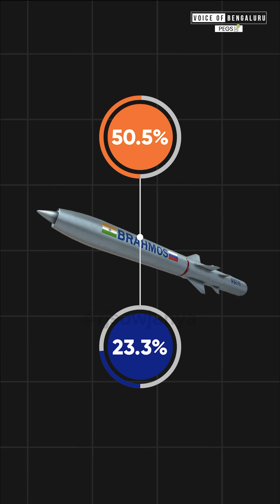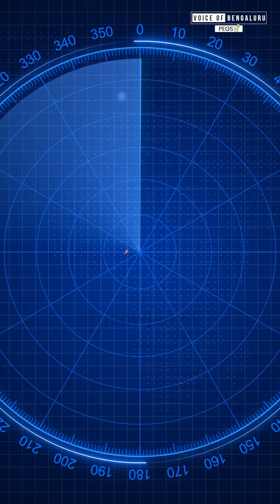ಬ್ರಹ್ಮೋಸ್: ಭಾರತದ ಶಕ್ತಿಯ ಗರ್ಜನೆ | Brahmos | RJ Sowjanya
Imagine witnessing the marvel of Indian innovation — Brahmos. From its rich history and the story behind its powerful name to its unmatched precision and strike capabilities, this video takes you on a journey through one of India's most formidable missiles. Feel the pride of technological excellence and strategic strength that keeps our nation safe.